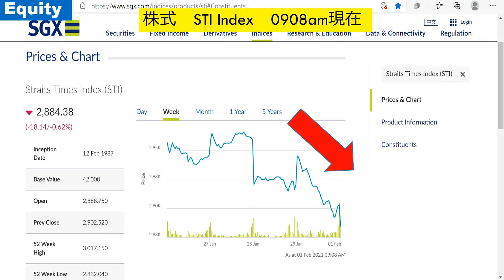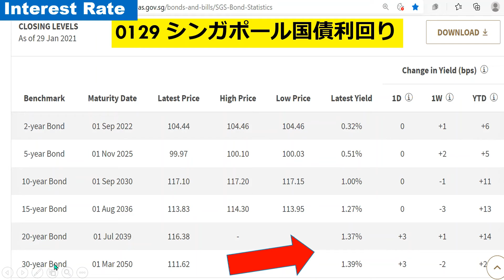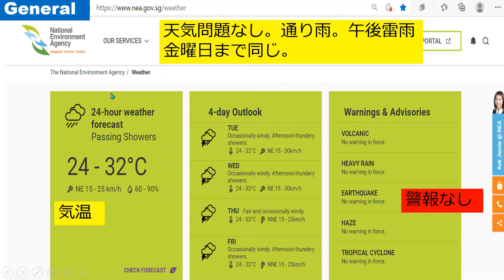February 01: 3mins Today Singapore Market Info Check !!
Good Morning All  February 01 2021 starts.  This 3 mins video covers today Singapore Market Data.   Hope this help you !

Stock Market：STI Index, US Stock Index Future, Asia Market
Currency: SGD vs JPY, USD, CNY  USD Index (DXY)
Interest Rate: Sibor, Singapore Government Bond Yield, US 10 Years Treasury Yield, Private Property Loan Interest
General : Weather, Warning, Covid19, PSI, Dengue